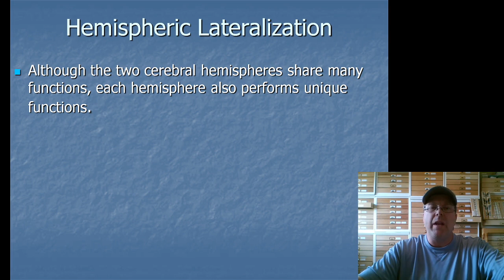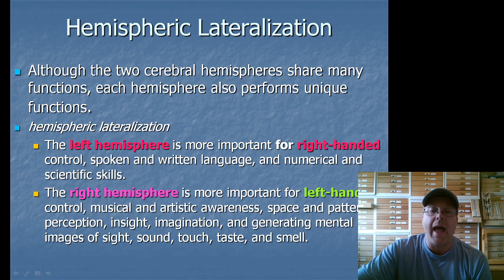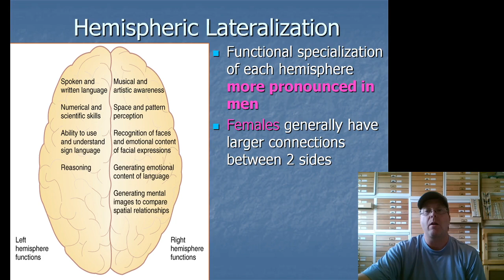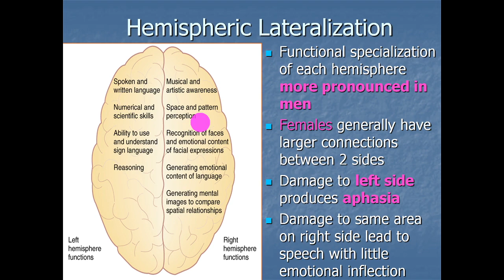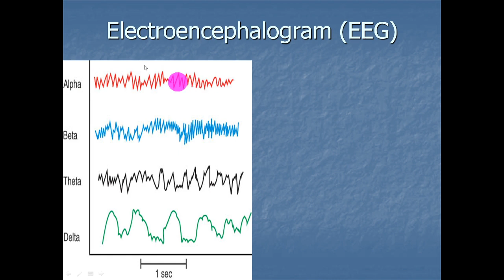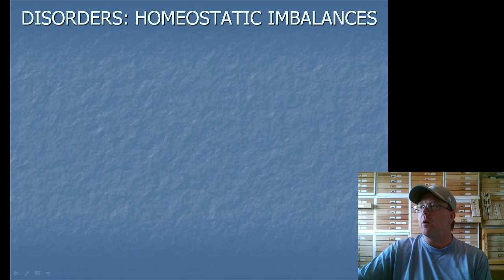13 Hemispheric Lateralization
Hemispheric Laterization, left-brained, right-brained